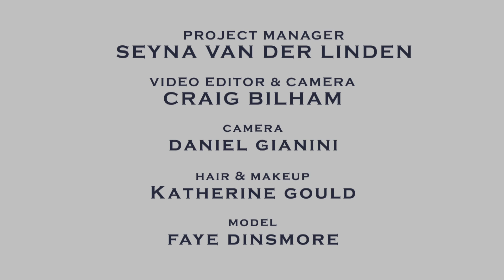Rugby Ralph Lauren Tweed Run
Ahead of the Ralph Lauren Rugby Tweed Run, Crane.tv spends a day with Irish blogger, model and L'Oreal spokesperson Faye Dinsmore. Whilst cycling past London's beautiful landmarks, we prepare for the annual event, which kicks off at the Rugby Covent Garden store on the 26th of November 2011.